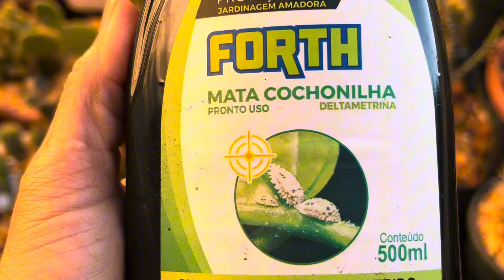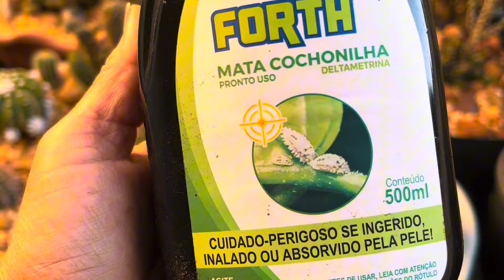Qual inseticida usar para pulgões e cochonilhas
Temos que ficar de olho para combater pragas nas nossas suculentas.